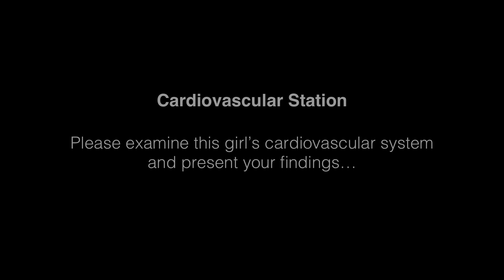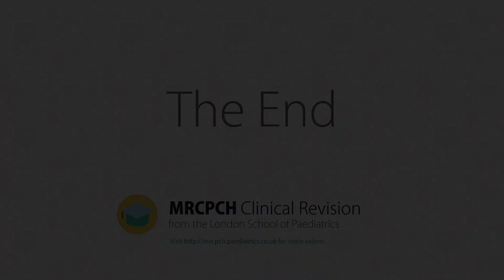VACTERL - Cardiovascular Examination, Presentation, and Parent Interview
Exam Candidate: Dr Amina Al-Yassin
Examiner: Dr Caroline Fertleman
Filming/editing: Mary Chesshyre, Huey Miin Lee, Chris Kelly

With thanks to the families who consented to be involved in the filming, and to St Thomas' / Evelina Children's Hospital. You can find more information on the St Thomas' MRCPCH Clinical revision course

Mon9v2